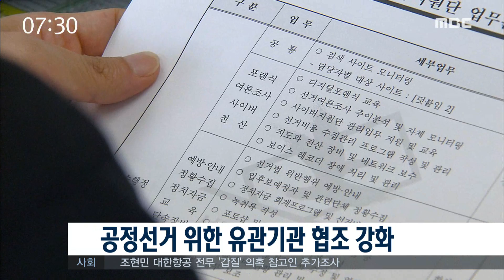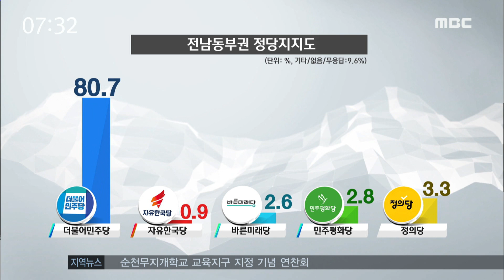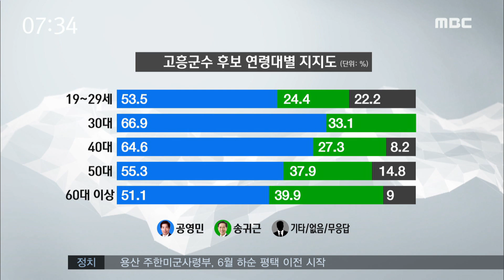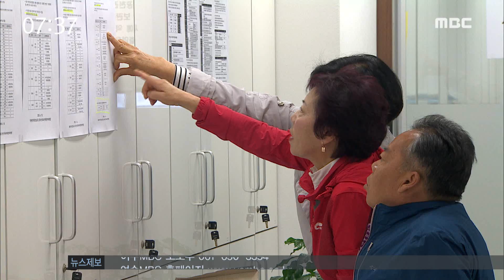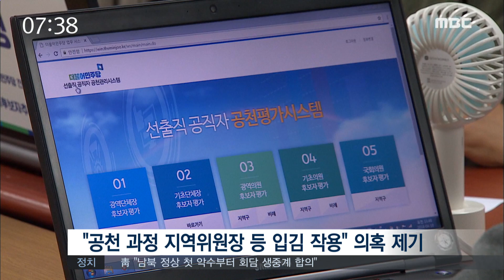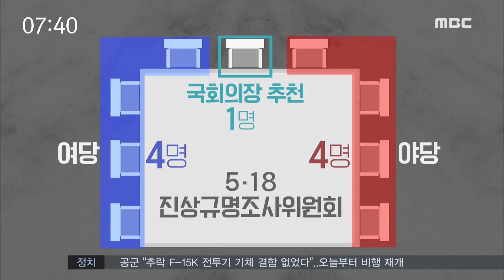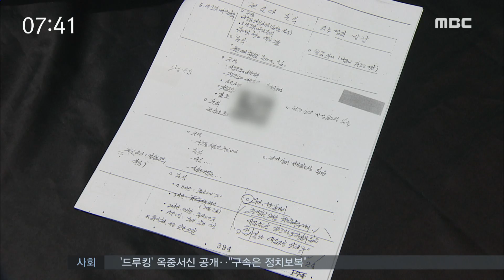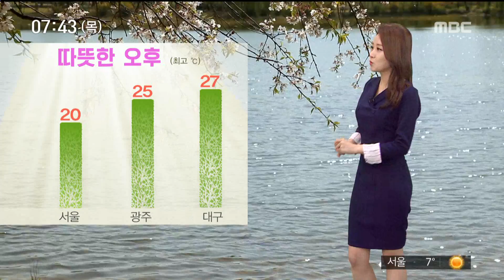[뉴스투데이] 다시보기 (18/04/19/목) 아침뉴스종합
이틀동안 전남도지사 후보 결선투표 실시
공정선거 위한 유관기관 협조 강화
여론조사1]도지사·교육감 '접전'-R
여론조사2]여수'주철현', 고흥 '공영민' 1위-R
내일 순천, 광양시장 여론조사 발표
전남도, 2019년 해양수산사업 예산 5천700억 신청
공공체육시설 공모사업 선정..24억 원 확보
민주당 '고무줄' 잣대..비난 쇄도-R
5.18 특별법 공포 한 달..어디까지 왔나-R
여수 낭만버스킹, 오는 20일 개막
여수광양항만공사, 올해 신규직원 13명 선발
오늘의 날씨 //